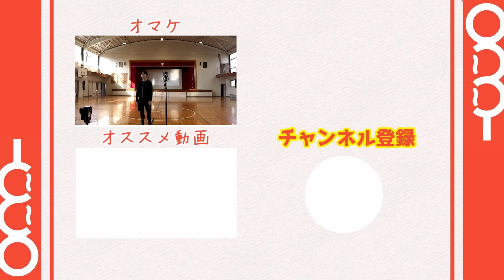【顔出し解禁】新競技「1500m高音」で大変なことになっちゃったｗｗｗ【走りまくり！歌いまくり！顔出しまくり！】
撮影協力：東久留米市 様

原曲キーカバーユニットの成人男性三人組です🍡🐈
普段はアニソンやボーカロイド楽曲のカバーを毎週金曜日20時に投稿予定！
実写動画の方は毎週火・日曜日20時に投稿予定です！

最新の原曲キーカバーはこちら❗

【成人男性三人組メンバー】
ウォルピスカーター  @wolpiscarter